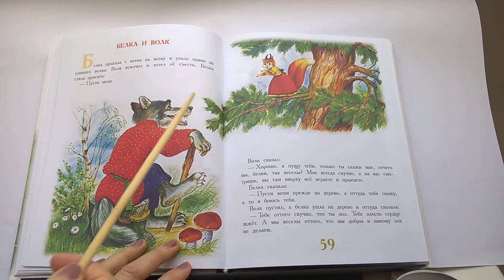57 Белка и волк Л. Н. Толстой 100 Сказок, сказки любимых писателейПочитай-ка